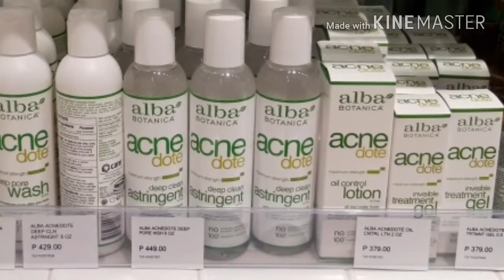Vlog #5: pasyal sa festival mall + kumain sa chowking +bumili sa healthy option